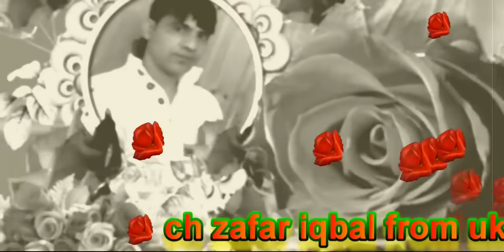Mamta Bhare Din Sunil Shetty,BY ZAFAR KING hd song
ch zafar iqbal from uk